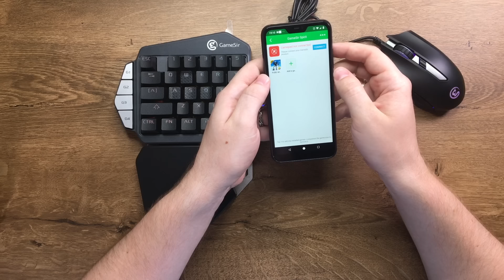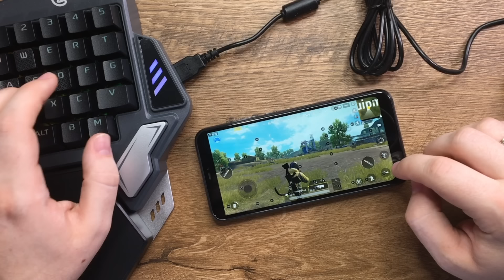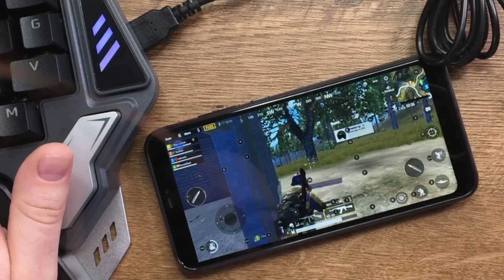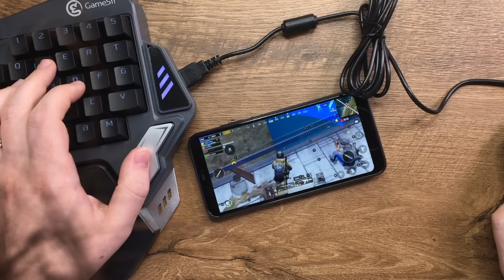Мышь и клавиатура для PUBG mobile - GameSir Z1 и GM100 | Распаковка и первое впечатление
Нравится играть в PUBG на смартфоне, но не хватает привычной клавиатуры и мышки? Gamesir Z1 и GM100 помогут получить максимум удовольствия от партии PUBG (но можно настроить и для других шутеров. В общем, с Gamesir Z1 полностью исчезает вопрос о том, как использовать мышку и клавиатуру в PUBG mobile.